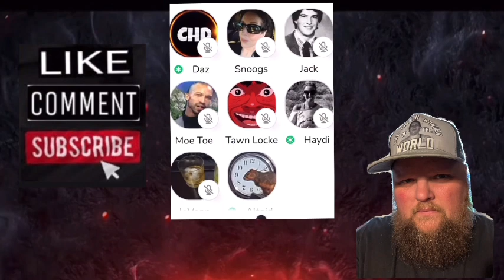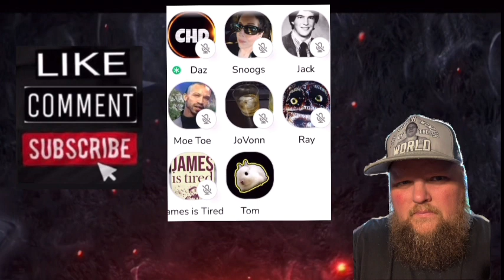& Friends vs James is Tired. Was it a Naturalistic fallacy?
Tom Rabbittt & Friends vs James is Tired. Was it a Naturalistic fallacy?

Video featuring Ride or Die by J. Payne: To purchase this song please check out one of the links attached.